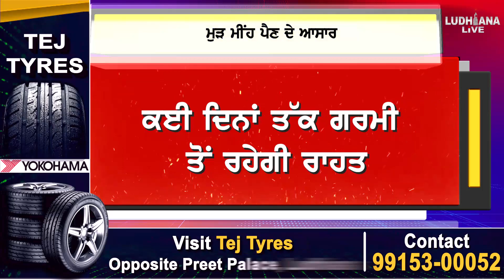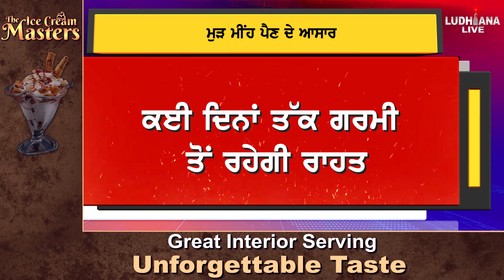ਮੁੜ ਮੀਂਹ ਪੈਣ ਦੇ ਆਸਾਰ